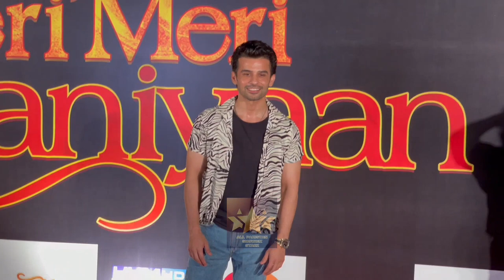Mehwish Hayat, Wahaj Ali, Ramsha khan at trailer launching of Teri Meri Kahaniyaan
Mehwish Hayat, Wahaj Ali, Ramsha khan, Shehryar munawar, Hira Mani, mani, Amna ilyas, nabeel, fiza and many celebrities at trailer launching of Teri Meri Kahaniyaan